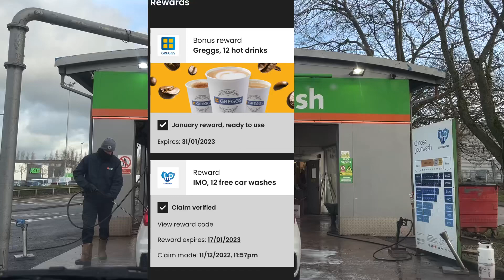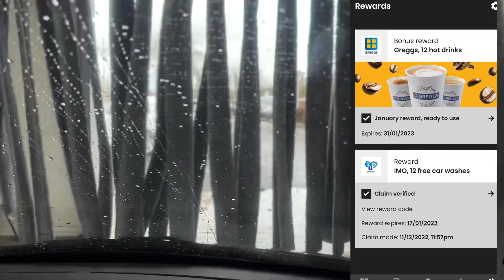How to get 12 free IMO automatic car wash? This method is 100% safe and works EVERY time!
I managed to get 12 free car washers and 12 free coffees at greggs

This is two step process
Step 1: Get some cash back when you buy any insurance

Step 2: Claim the offer from confused dot com

we will create a detail video to show you the process. Please keep an eye for the upcoming video.

Enjoy the free automated triple foam car wash from IMO